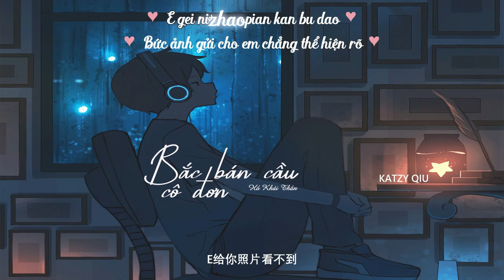[Vietsub] Bắc bán cầu cô đơn (孤单北半球) - Hồ Khải Thần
Hát gốc: Âu Đắc Dương